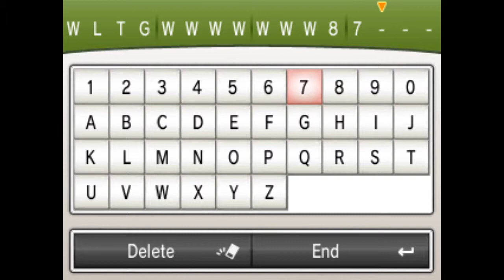Lucky Stroke for this Inexperienced Bloke: Chatelaine Nita Defeated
Pretty sure if that Focus Blast had connected, I would have gone on to lose that battle.